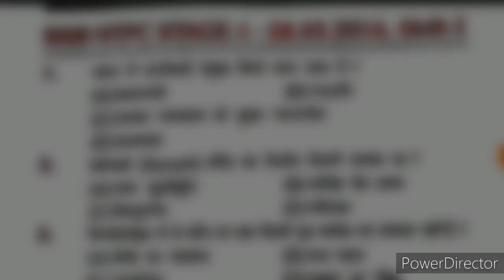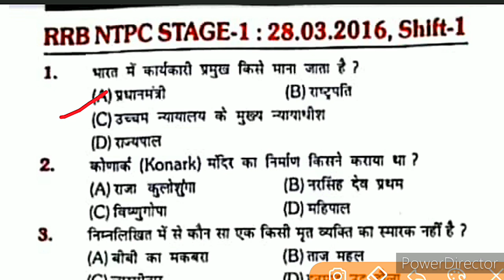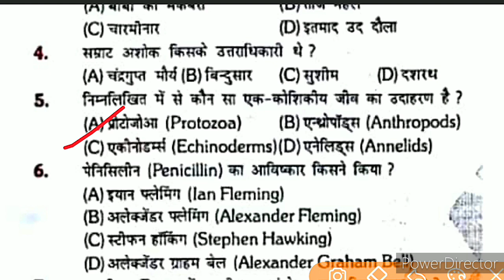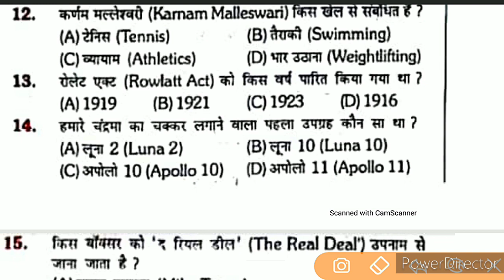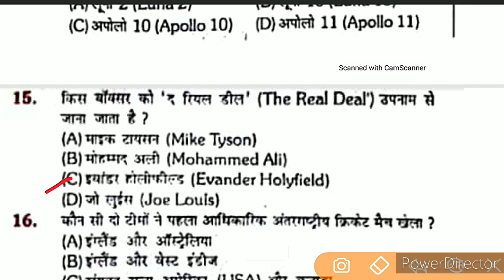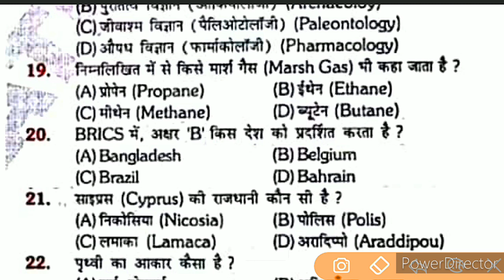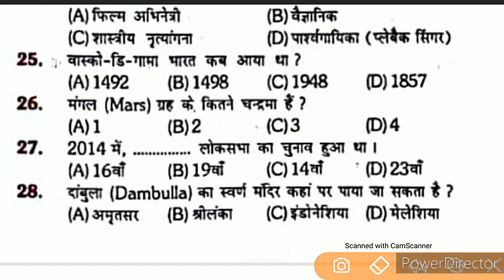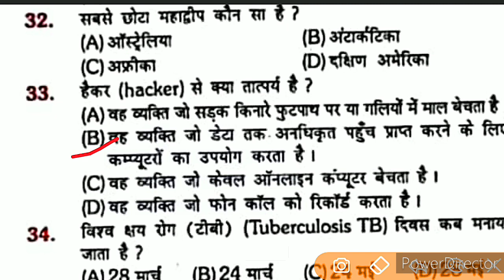Railway NTPC Previous year solved paper, NTPC Solved paper GK and science, Railway old solved paper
नमस्कार दोस्तों

सभी एकदिवसीय परीक्षाओं का बेहतरीन चैंनल
स्वागत है आपका अपने  यूटयूब चैनल My Biggest Classes  में इस चैंनल पर आपको सरकारी नौकरी की जितनी भी एक दिवसीय परीक्षाऐं होती है। उन सबका बेस्ट मैटेरियल उपलब्ध कराया जा रहा है। हमारा प्रयास आपको आपके लक्ष्य तक पहुंचना है। My Biggest Classes  पर आपको किस तरह का स्टटी मैटेरियल मिलता है। उस पर एक नजर डालते है।
 सामान्य ज्ञान
इतिहास
भूगोल
स्ंाविधान
अर्थव्यवस्था
विविध सामान्य ज्ञान
 सामान्य विज्ञान
भौतिक विज्ञान
रसायन विज्ञान
जीव विज्ञान
टैक्नोलोजी खोंजे
 करेंट अफेयर
हर महीने मुख्य करेंट अफेयर
अवार्ड
खेल जगत
भारत तथा विश्व समसमायिकी मुददे
 पर्यावरण विज्ञान
 कम्प्यूटर विज्ञान
सभी एकदिवसीय परीक्षा में पूछे गये कम्प्यूटर प्रश्नों का सग्रह
हिन्दी
हिन्दी व्याकरण
हिन्दी सहित्य
हिन्दी विकास और उद्भव
 रीजिनिंग
एक दिवसीय परीक्षाओं में पूछे जाने वाले सभी चैप्टर का डिटेल विडियों टिक और कोनसेप्ट दोनों पर आधारित
और क्या क्या मिलेगा इस चैनल पर
 टेस्ट सीरिज
हिन्दी टेस्ट सीरिज
सामान्य ज्ञान टेस्ट सीरिज
विज्ञान टेस्ट सीरिज
कम्प्यूटर टेस्ट सीरिज
करेंट अफेयर टेस्ट सीरिज
हिन्दी टेस्ट सीरिज
पर्यावरण टेस्ट सीरिज
इसके अलावा आप किसी भी टापिक का पीडीएफ चाहतें है तो हमारे वाटसएप नम्बर से ले सकते है। या हमारी बेबसाइट से भी प्राप्त कर कर सकते है। आपको बताना होगा आप किस टापिक का पीडीएफ चाहतें है।0

मैं आपसे यहां उन्हीं रास्तों की बात कर रहा हूं जिन रास्तों पर चलकर मैंने अपनी सफलता को सुनिश्चित किया है। सोचता हूं कि आप भी अगर इन रास्तों को अपनायेगें तो कोई संकोंच नही की आप जो पाना चाहतें नही पा सकेंगें और हम जो पाना चाहतें वो हमें मिला हुआ ही है। बस जरूरत है। एक सही दिशा में उठाया गया कदम और एक जोरदार प्रयास की। तो आज ही खायें कसम और भूल जायें दुनियादारी को थोंडे से समय के लिए और 100 प्रतिशत लगा दें अपने लक्ष्य में सफलता आपके कदम एक दिन जरूर चूमेंगी।